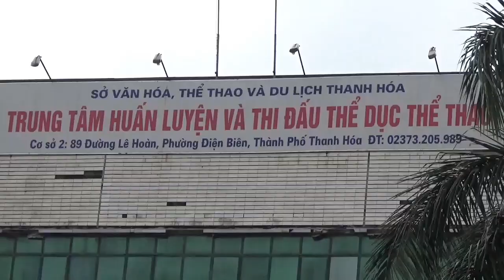SH.2650.Dàn Bonsai nhỏ và mini quá đẹp,Tùng la hán quái thân. Vườn Tân Hoa. Thanh Hóa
Cây cảnh
Cây cảnh đẹp.
Bonsai.
Bonsai mini
Bonsai đẹp.